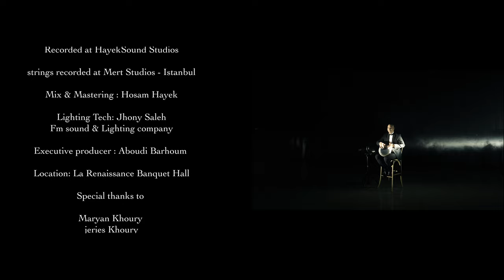Wisam Khoury - Azal / وسام خوري - أزل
composed and arranged by Hosam Hayek

Strings : Istanbul strings
kanun : Tony Barhoum
Bass: Aboudi Barhoum
Req : Jeries Najjar

Recorded at HayekSound Studios

strings recorded at Mert Studios - Istanbul

Mix & Mastering : Hosam Hayek

Lighting Tech: Jhony Saleh
Fm sound & Lighting company

Executive producer : Aboudi Barhoum
Shot - Edit : Osama Gz Films

Location: La Renaissance Banquet Hall

Maryan Khoury
jeries Khoury
Amani Shalash salameh
Kamel Nicola , puretone
Milad Khoury, Live Music, Haifa